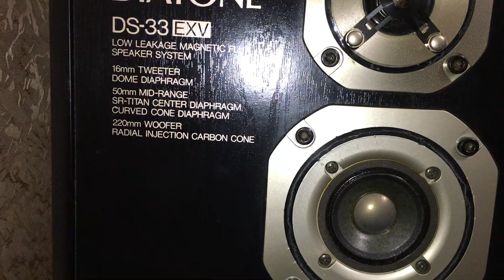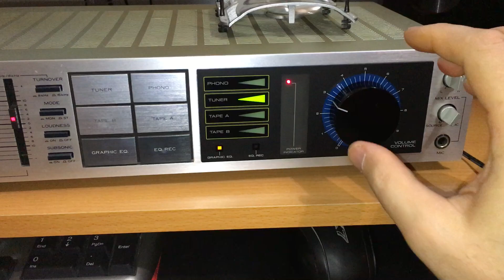Trio KA-71G / Diatone DS-33 EXV / Techno / DJ Bruno